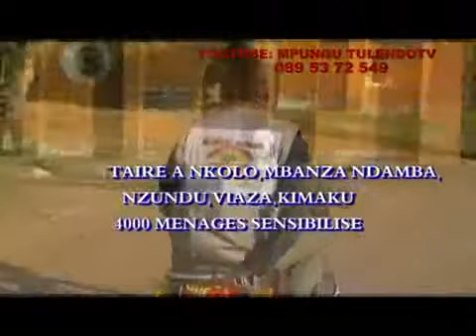MISALA YA DOCTEUR JONAS NSUMBU NA POPULATION